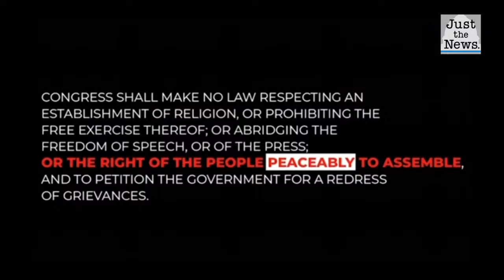The Right of the People Peaceably to Assemble: Protecting Speech by Stopping Anarchist Violence